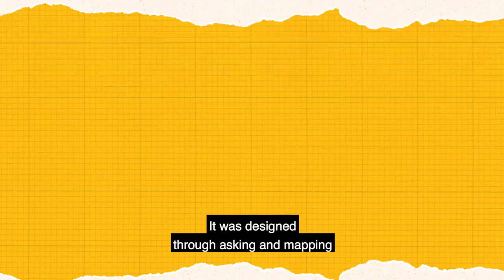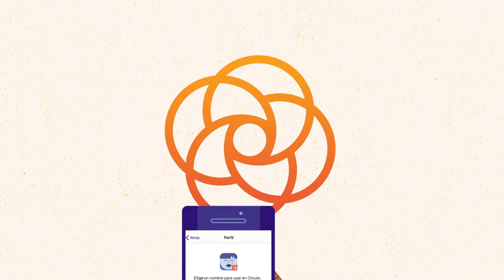This is Circulo!